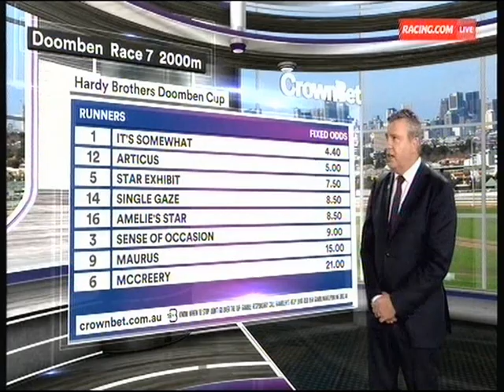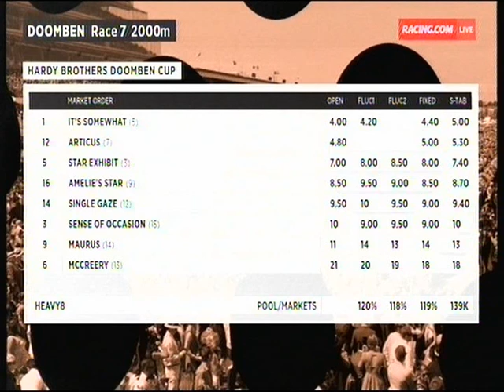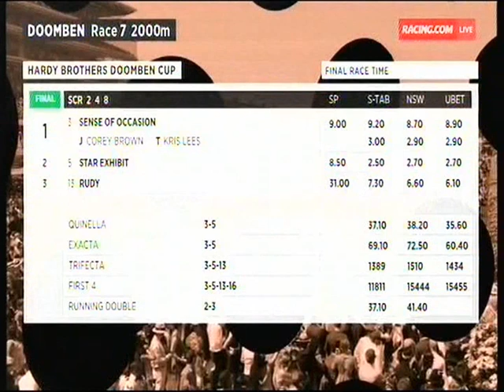2017 BRC Doomben Cup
2017 BRC Doomben Cup 20 May Doomben Racecourse QLD

Racing.com Coverage

see